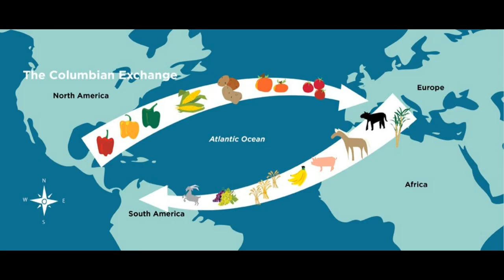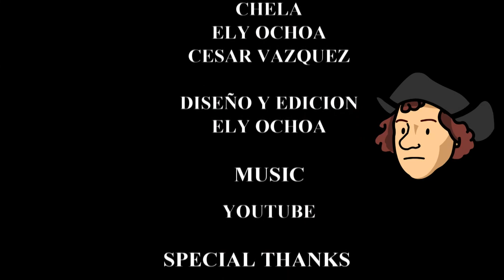el descubrimiento de america. TRES CARABELAS Cristóbal Colón. 🌎 VIAJES niña, pinta y santa maria.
Hola chivetes !!

El dia de hoy aprenderemos
EL DESCUBRIMIENTO DE AMERICA
ENCUENTRO DE DOS MUNDOS
12 DE OCTUBRE
DIA DE LA RAZA
VIAJES DE CRISTOBAL COLON
INTERCAMBIO PRECOLOMBINO
4 VIAJES DE CRISTOBAL COLON

Hola chivetes !!

SE CHIVETE